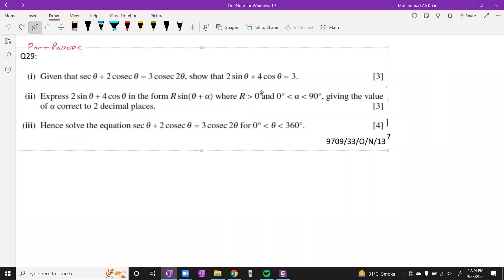A2 P3 Trigonometry PastPapers Lecture 5